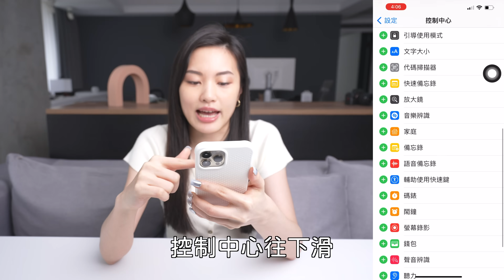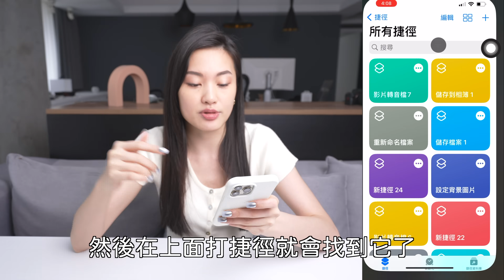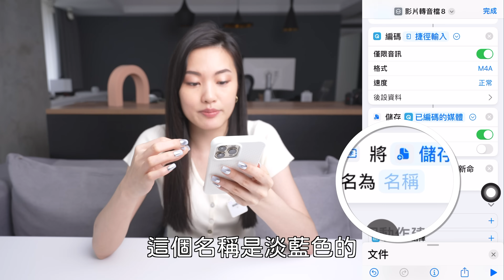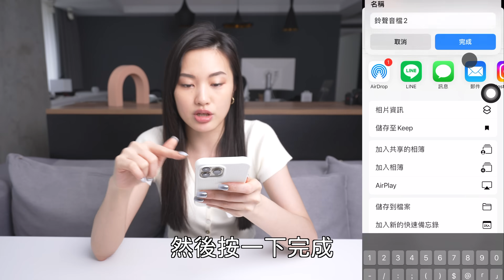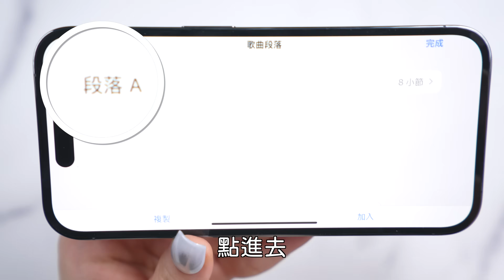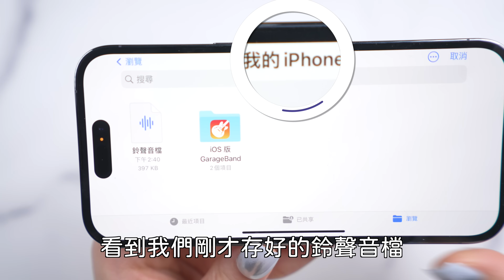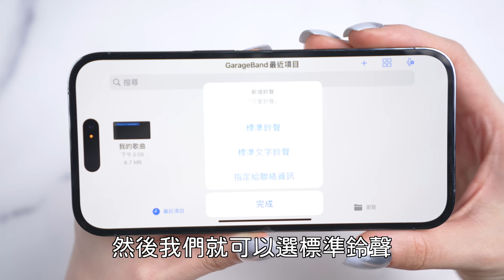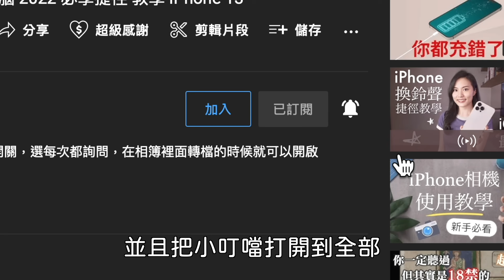超簡單iPhone換鈴聲 iOS16最新版 免電腦 2022 必學捷徑 教學 iPhone 14